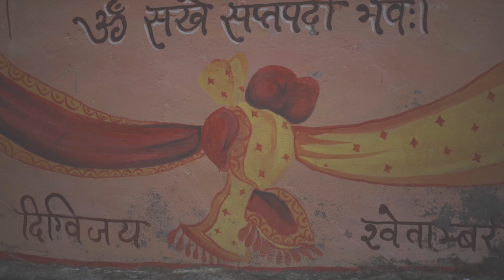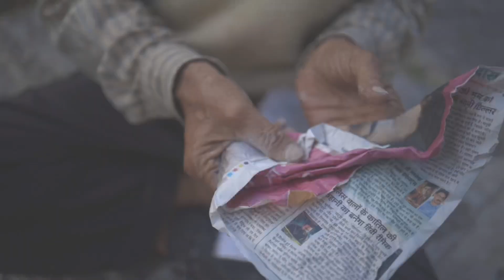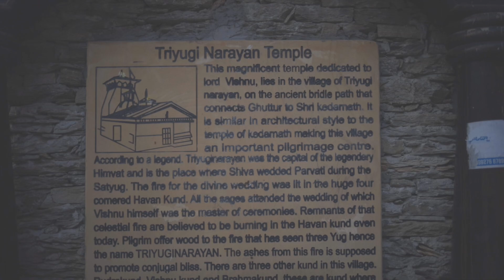Triguni Narayan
After visiting the Kedarnath Temple, we were onto our way to Badrinath Dham, however before that, we decided to visit Triyugi Narayan Temple near Sitapur. We were too lucky to have this temple all to ourselves since no visiters were around due to the lockdown 2020. This video marks the end of the Kedarnath travel series!